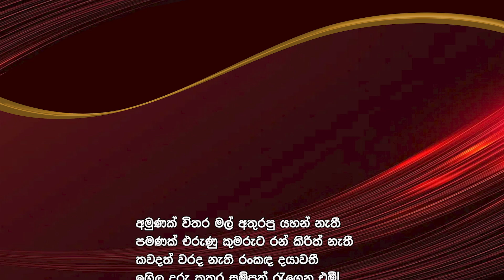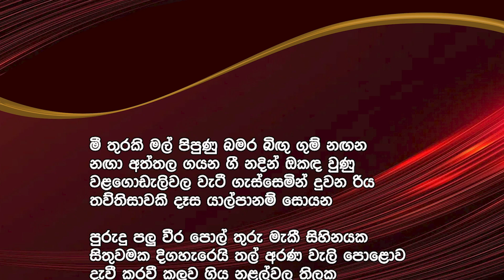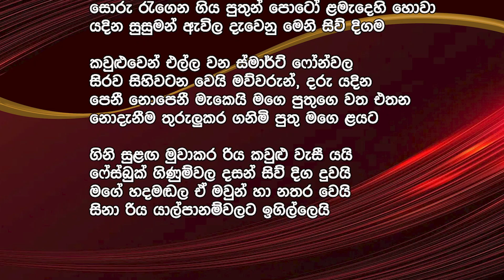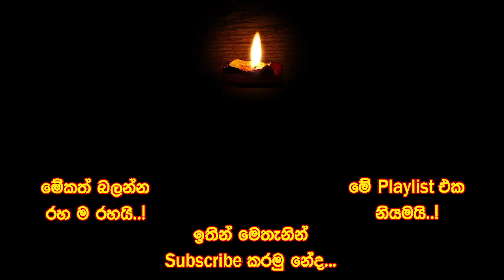K M I Swarnasinghe | කේ එම් අයි ස්වර් ණසිංහ | Saman4You - Prog - 349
ස්වර් ණ ශ්‍රී බණ්ඩාර වරෙක කේ එම් අයි ස්වර් ණසිංහ ගැන සඳහන් කළේ මෙන්න මෙහෙම.
‘ඔහු අපට ගෙන එන්නෙ මනුෂ්‍ය ජීවිතයේ මතුපිට නෙවෙයි. පිළී ගද මඩ කළලෙ පිපිල, ඒ කළල් ඇඟ නොරදාම සුවඳ විහිදුවන අරවින්දයක් බඳු මනුෂ්‍ය ජීවිතයේ ඇතුළාන්තය. අන්න ඒ නිසයි නූතන කවිකෙතට බට බොහොමයක් කවීන් අතරින් ස්වර් ණසිංහ වෙනස් වෙන්නෙ. මනා සංයමයකින් අපේ හදවතත්, බුද්ධියත් එකවිට අමතන මේ කවි අවසාන වෙන්නෙ, අපට හිතන්නට යමක් ඉතිරි කරමින්. ඔහු ඊට පසුරක් කරගන්නා භාෂාව, රූපක, අතිශය සියුම් ධවනිතාර්ථ නංවන්නක්.’
අන්න ඒ ස්වර් ණසිංහ ගැන පාඨක විචාරක අවධානය යොමු වුණා මදි කියලයි, මහාචාර් ය සරත් විජේසූරිය කියන්නෙ.
අහලා බලන්න.